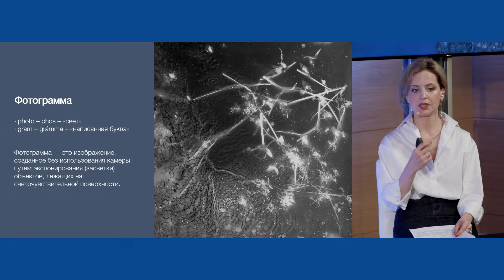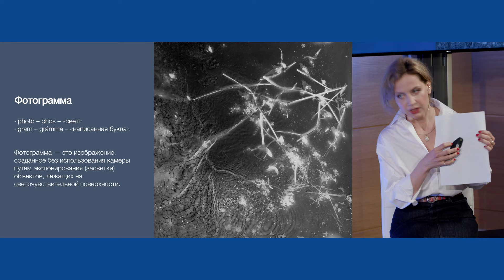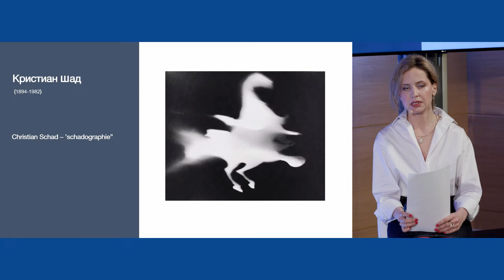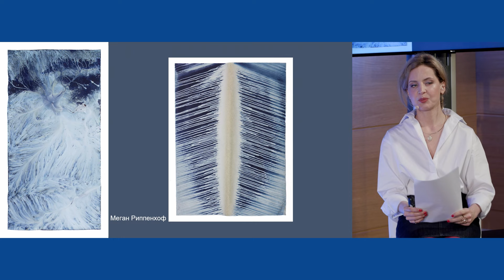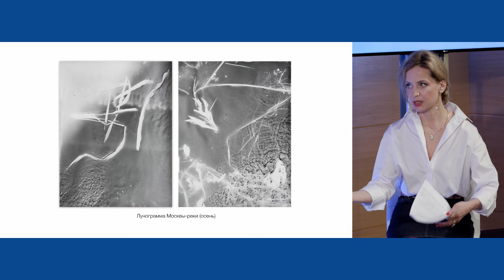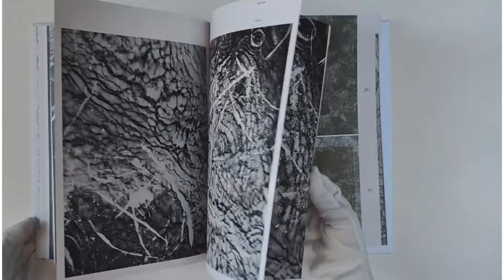Скромное обаяние искусства теней: история создания фотограмм с начала XIX в. до наших дней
Лекция погружает в историю технологии создания изображений при помощи света еще за долго до появление камеры-обскуры, но не утратившей свою актуальность даже с распространением традиционной фотографии, а также знакомит со смелыми экспериментами художников авангарда, сюрреалистов и современных художников, созданных при помощи технологии печати фотограмм.